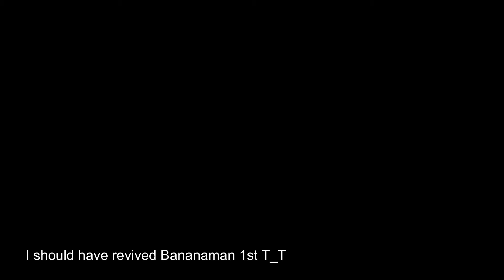FORTNITE Short Gameplay #1 Zero Build: I'm Sorry Banana Man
A short gameplay where in I doubted myself. To aid 1st or to shoot .
Probably , either way we are to die since there are still 2 enemies near me ,
2 of my mates are downed and the zone was closing in and we forgot to
pay attention .
Reviving in an open area's too risky , knowing that I might have been pinged
on that same spot where I eliminated one of the enemy team .
Sorry if I panicked , but GG's to the whole team , all did contribute even if we lost .
5th place ain't that bad . 👍👍👍

Happy playing !
💀 A i n ' t   p r o   ,   b u t   c a n   k i l l
⏫ G A M E  V O L U M E  1 0 0 (a n d   b o o s t e d )
▶ Discord : ♠ || 【𝕐𝕒𝕘𝕖𝕟°̶̶̲ 】 || ♠#5170
GPU: GeForce GTX 1050 Ti
CPU: Intel(R) Core(TM) i7-8750H CPU @ 2.20GHz
Memory: 8 GB RAM (7.85 GB RAM usable)
Mouse DPI: currently using 800 or 1200